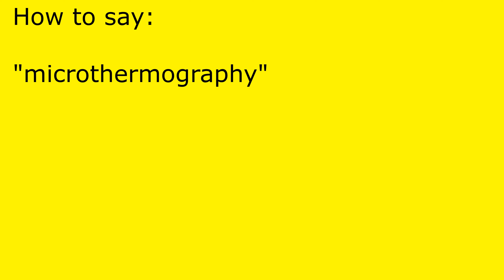How to pronounce microthermography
microthermography pronunciation.